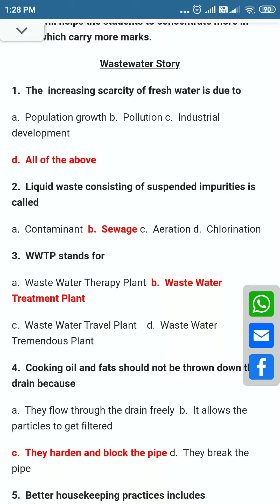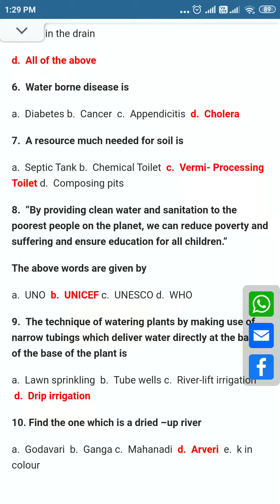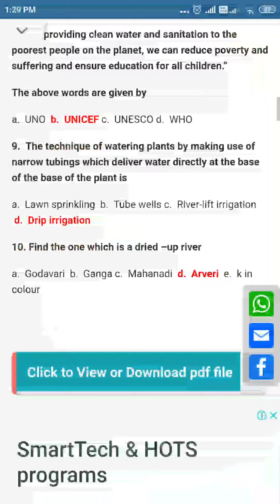wastewater story(multiple choice questions)